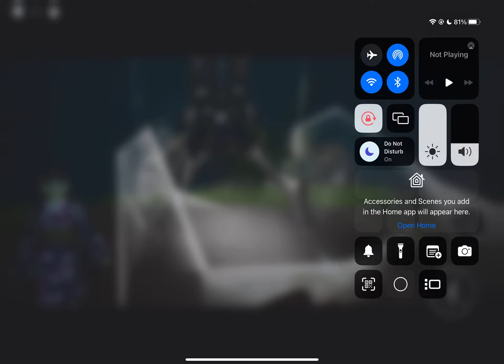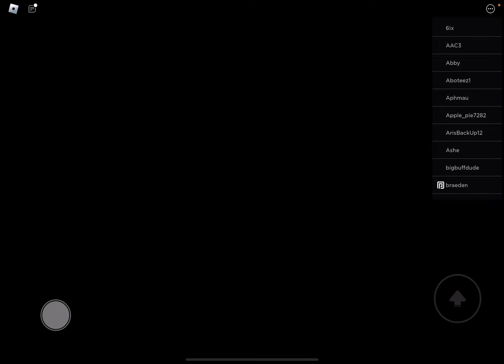GETTING NAGISA LANTERN IN MIMIC